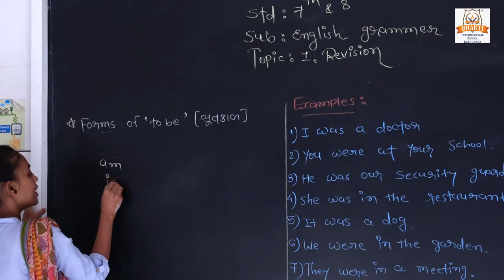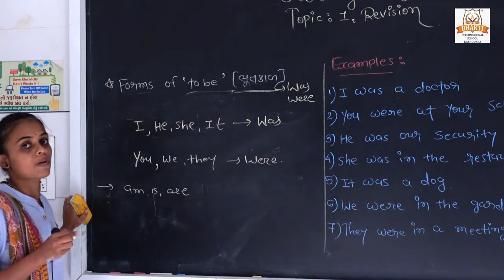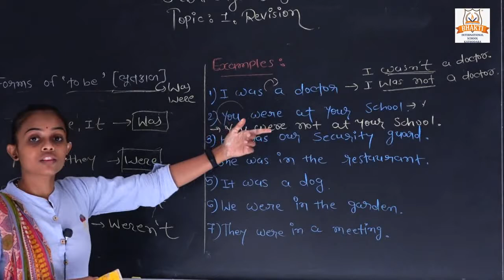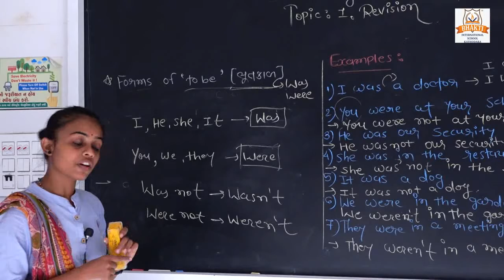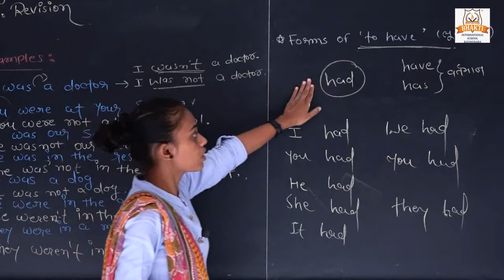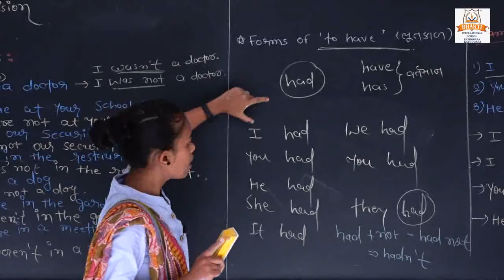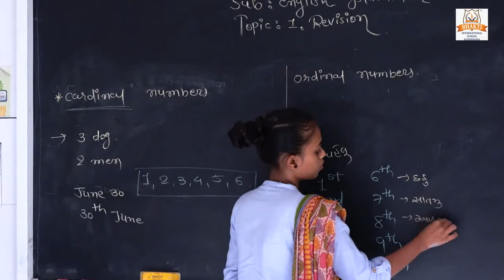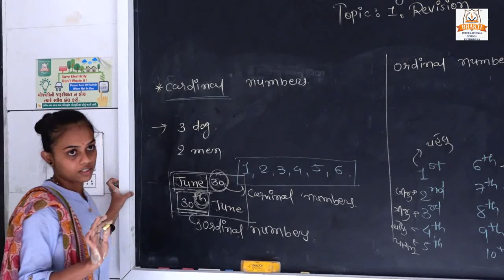STD 7 8 ENGLISH GRAMMER TOPIC 1 REVISION PART 2